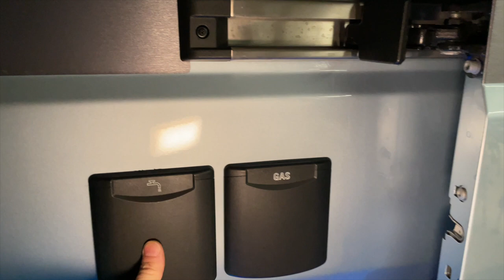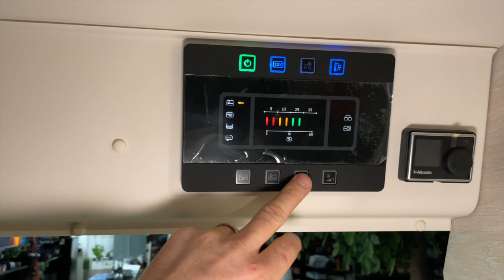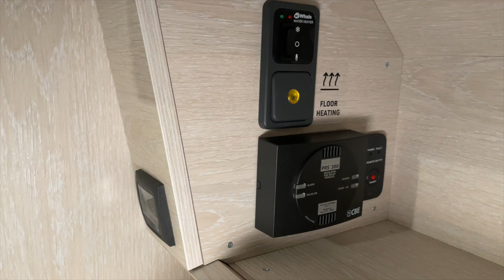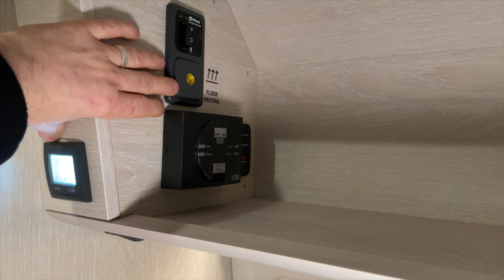Bei uns neu in der Ausstellung ein schöner Tourne | Van Life leben und erleben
Neu in unserer Ausstellung, ein sehr schöner Tourne mit guter Ausstattung. Wir in Dinkelsbühl sind auch Tourne - Händler.

MiKa Caravan
Heininger Str. 24
91550 Dinkelsbühl